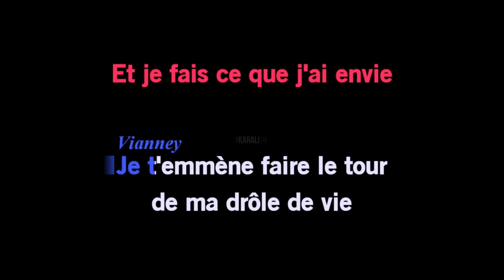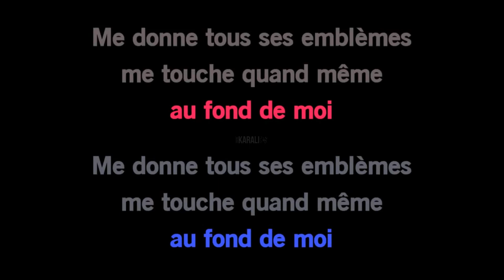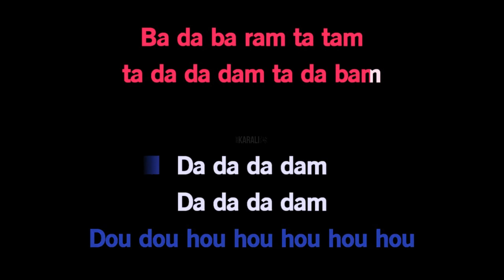Ⓚ Chanson sur ma drôle de vie, Véronique Sanson & Vianney [Karaoké]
Véronique Sanson & Vianney
Chanson sur ma drôle de vie

▫️Véronique Sanson
▫️Piano Blanc Editions Musicales

Chaînes YouTube officielles @VeroSansonOfficiel & @vianneymusique